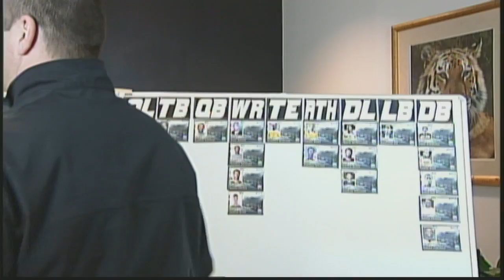MizzouMade 2014: Spencer Williams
Learn more about Jacksonville, Florida's Spencer Williams who signed with the Tigers on Signing Day.  This is a production of the Mizzou Network.